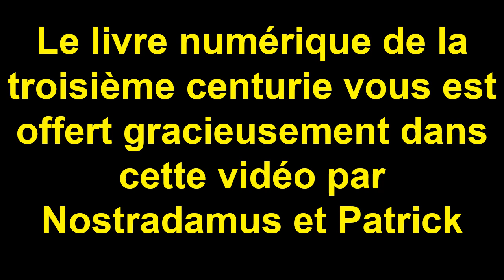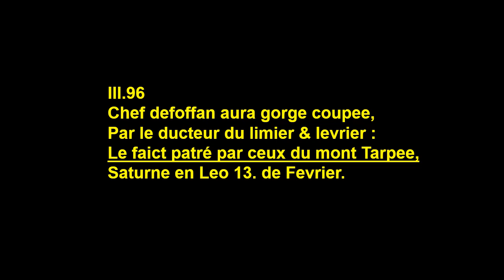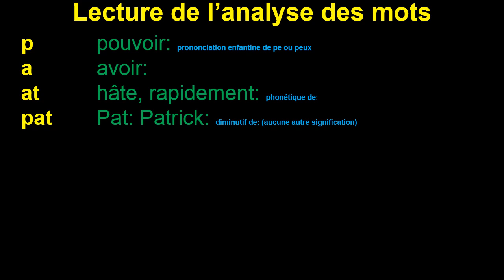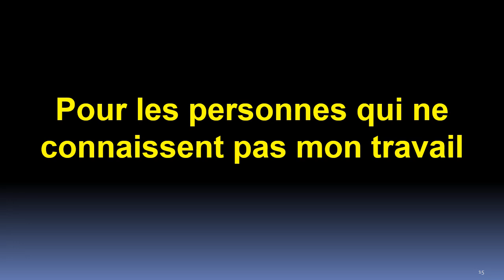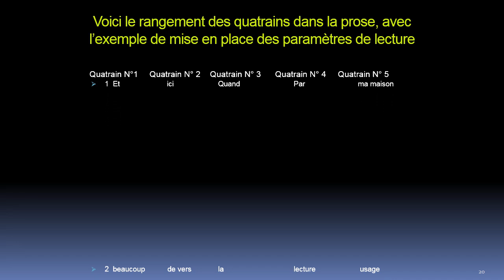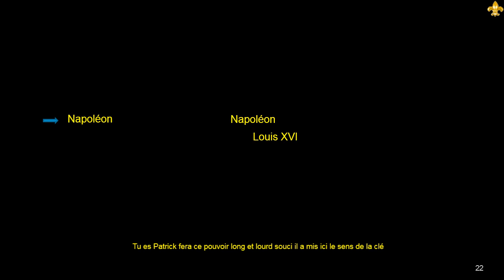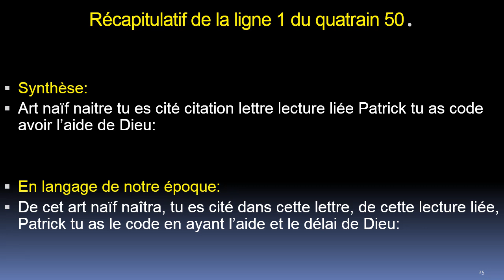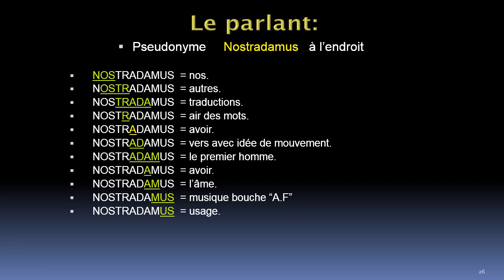Centurie N° 3